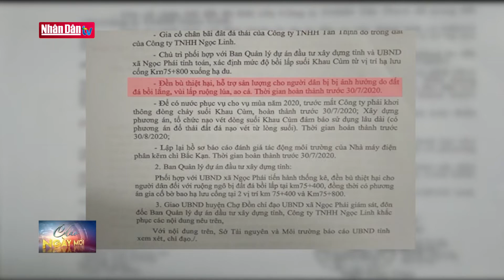Khẩn trương đền bù thiệt hại cho người dân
Khẩn trương đền bù thiệt hại cho người dân | Truyền Hình Nhân Dân
1. Dự Báo Thời Tiết Hôm Nay